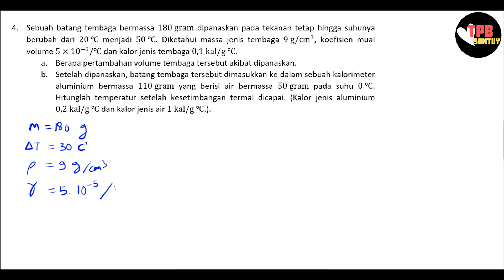Pembahasan UTS 2 Fisika 1B TPB ITB 2018 Nomor 4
Semoga video ini bisa membantu kalian mempelajari fisika TPB, khususnya menjelang UTS 2 yang mendekat!!

Selamat belajar!
Sukses UTSnya!